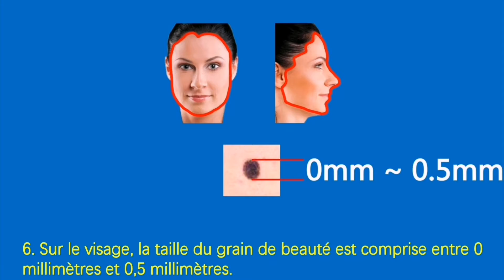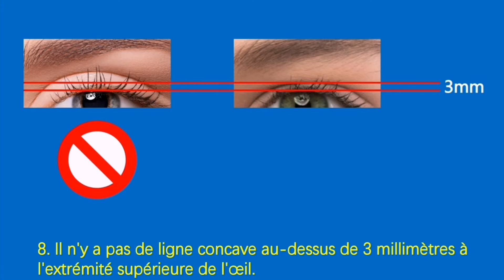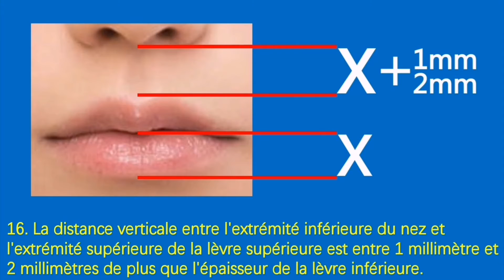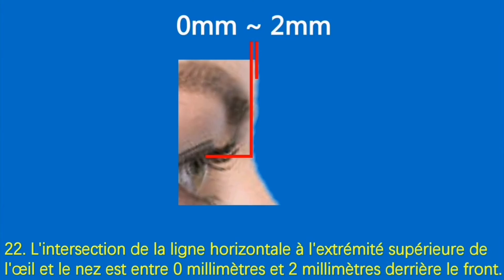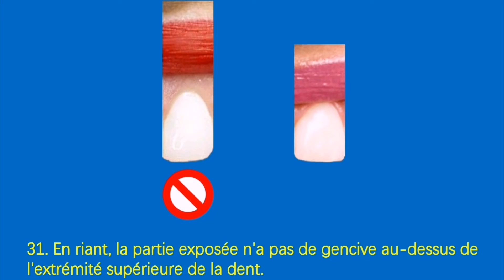La taille est comprise entre 1,64 mètres et 1,70 mètres.